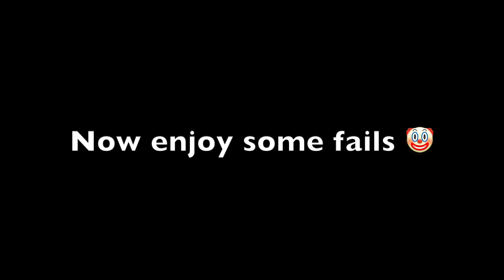Pyrex - 0 Faults - Level 5 | Trials Fusion ( + Fails )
Inspired by @stilo9501

Creator: slik
Ninja Level 5